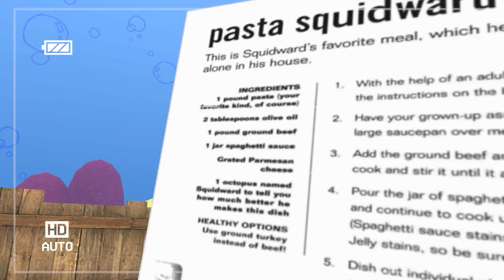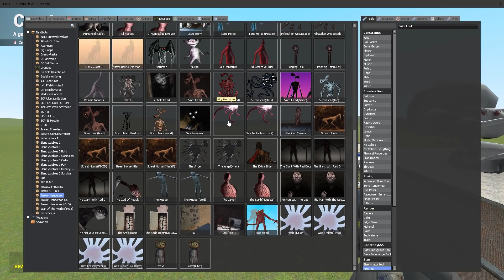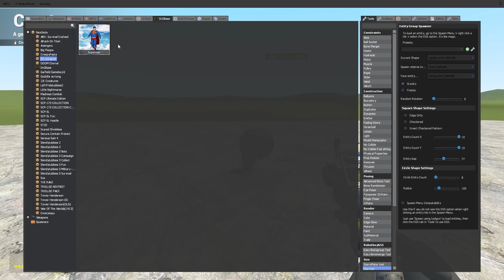RED MIST SQUIDWARD - CREEPYPASTA! (Garry's Mod)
Banana Joe showcases the Red Mist Squidward, the classic Creepypasta in Gmod. Why is he cursed and can the Banana cheer him up?